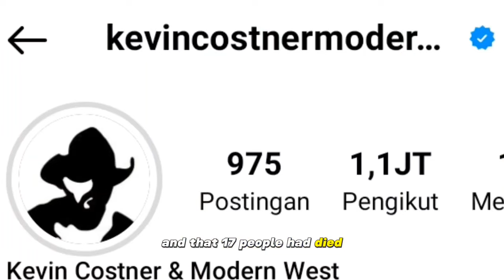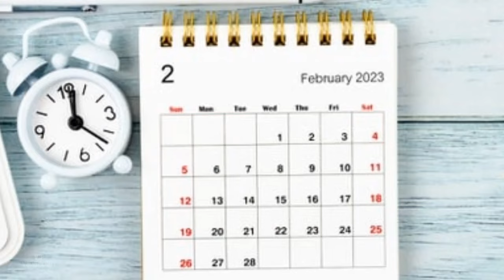Kevin Costner Attends 2024 Golden Globes, Makes Up for Missing Ceremony 1 Year Prior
After missing the 2023 awards ceremony, Kevin Costner made up for lost time at the 2024 Golden Globes, looking dapper on the red carpet.

On Sunday, January 7, Costner, 68, made a solitary trip down the red carpet at The Beverly Hilton in Beverly Hills, California. He was dressed in a traditional black tuxedo, which included a clean white shirt and a bow tie. At one point, when he entered the stadium, he added a little flair by donning sunglasses and giving the assembled throng a peace sign.

Prior to the ceremony on Sunday, January 7, Costner was listed as one of the A-list presenters. Given that the actor had declared in January 2023 that flooding close to his Santa Barbara, California, home prevented him from attending the Globes, it seemed as though his attendance at this year's ceremony was a do-over. (At the time, Forbes reported that thousands of people had been evacuated from the region and that 17 people had died.)

In an Instagram video, Costner said, "Today, we had to pull the kids out of school, and in Santa Barbara, this is the second time in five years... the freeways flooded out." Last night, we realized we were on the wrong side of town and were unable to return. Because the highways were closed this morning, we were unable to return to the house in time.

No one is more disappointed than us that we are unable to attend the Golden Globes, the Yellowstone star said in an apology. Christine Baumgartner, his ex-wife, "had a beautiful dress, I was looking forward to walking down the red carpet with her," he continued.

But not everyone, including host Regina Hall, felt sorry for Costner. Hall, 53, made fun of Costner's circumstances when she declared him the winner of the best actor in a drama series award for his role as John Dutton on Yellowstone.

No, this is currently a depressing story. He's confined to Santa Barbara. Everyone should pray, Hall joked. "Everyone, we do, we pray, and we hope everyone affected by these storms remains safe," she continued, adopting a more solemn tone. Kevin, I'm going to present that award there in your honor.

In February 2023, as he displayed his trophy to his supporters on Instagram, he shared his memories of the evening's events.

When they were told they would have to miss the show, Costner recalled, "My wife— with thirty bucks— went down to the store, I'll never forget this, and she bought about thirty balloons because it was just going to be us and our family in the den watching the Golden Globes." Baumgartner then attempted to console him.

Something we both dreamed of being there—my dream of receiving an acting nomination—was very significant to me, and we were unable to attend.

"My kids heard our names called and we weren't at one of the greatest parties in the world [like] we wanted to be, but we found ourselves together as a family," Costner said as he and his family settled in to watch the performance on the couch.

After winning the Golden Globes in 2023, Costner underwent a lot of changes. To start, he separated from Baumgartner, who filed for divorce in May 2023 after 18 years of marriage. The couple finalized their divorce in September 2023 after a protracted legal struggle that featured a lot of back and forth over child support.

Since then, Costner and Jewel have parted ways. After being sighted together in the Caribbean in December 2023, the two were first connected. But according to an exclusive source who spoke with Us Weekly, they had been dating for a while.

The informant stated last month that Jewel and Kevin had a very high view of one another and had always gotten along well. "They fulfill a lot of requirements for one another."

According to the insider, Costner and Jewel, 49, have been in the same social circles for years. "Kevin just wants to go with the flow— and so does she," the source said. However, everyone agrees that Jewel is a true keeper and that this has the potential to be something truly remarkable.